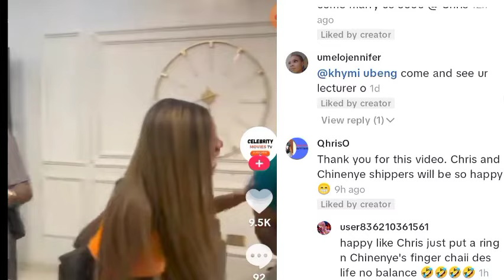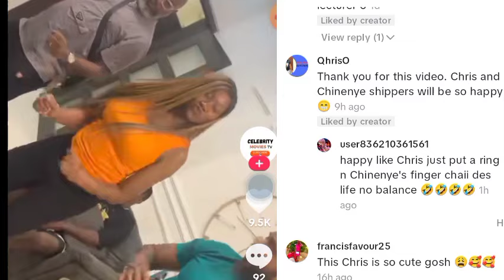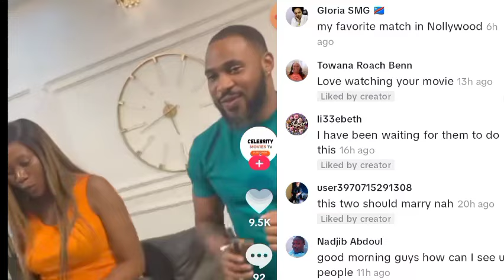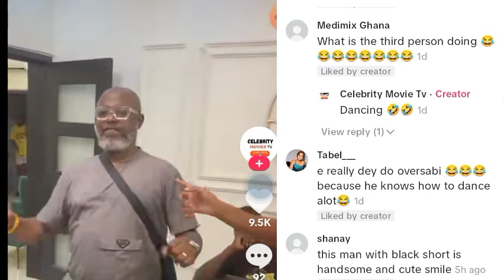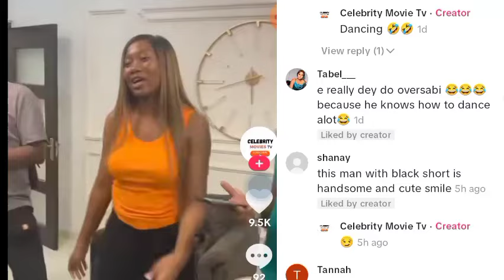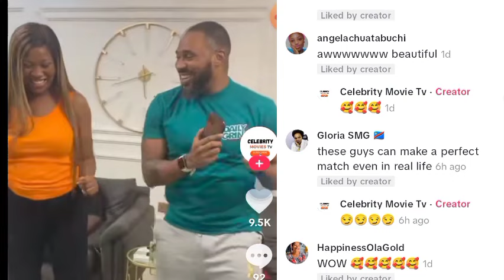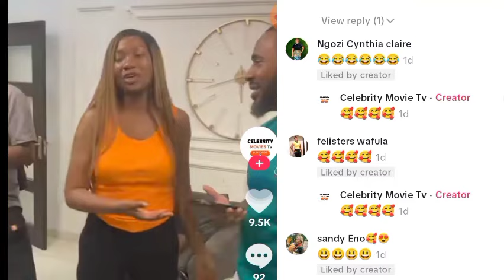Chris Okagbue and Chinenye Nnebe Spark eager reactions from fans as this happens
Chris Okagbue and Chinenye Nnebe Spark reactions